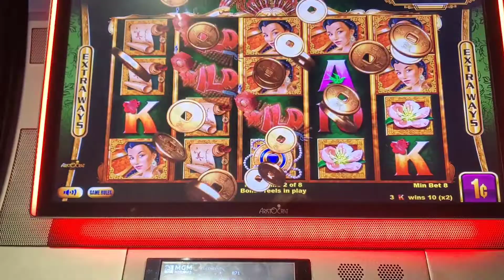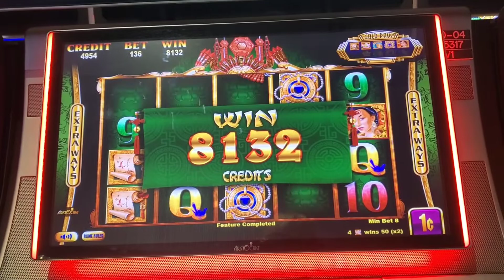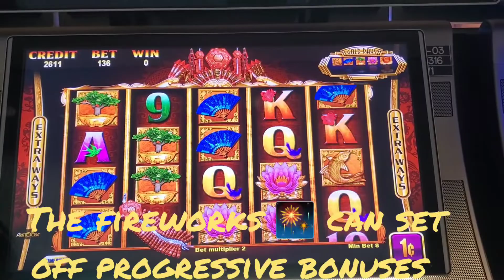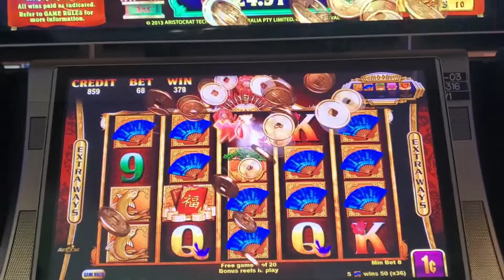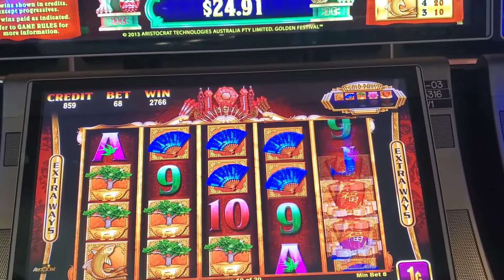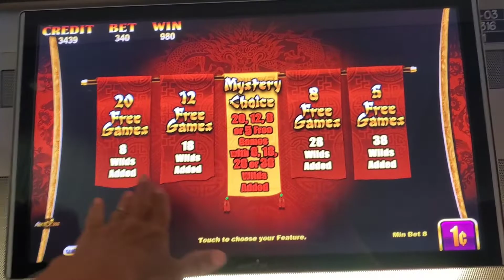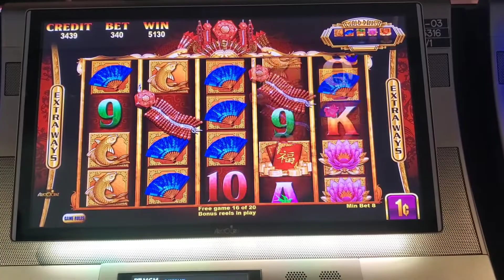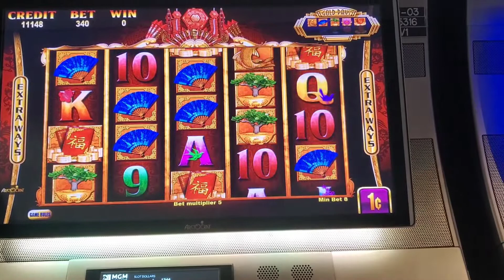Gold Stacks I Think 🤔 😕 😅